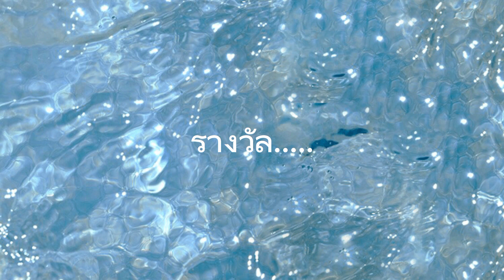ประกาศกิจ❤️✨